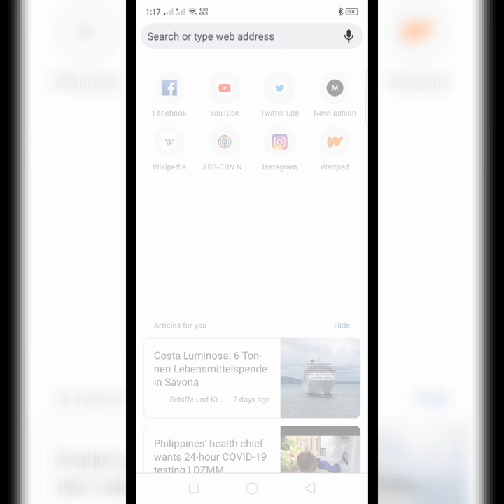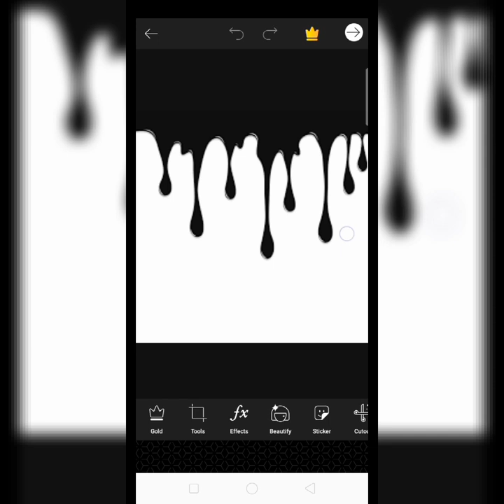How to Download Dripping Effects | PicsArt |Christian Framil